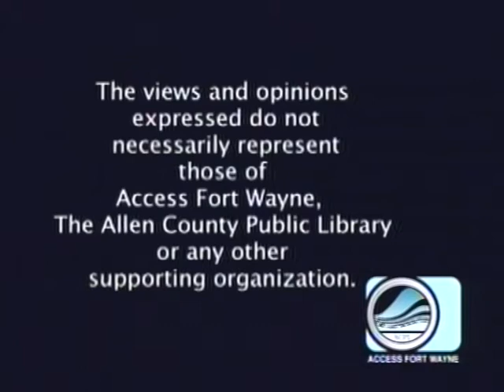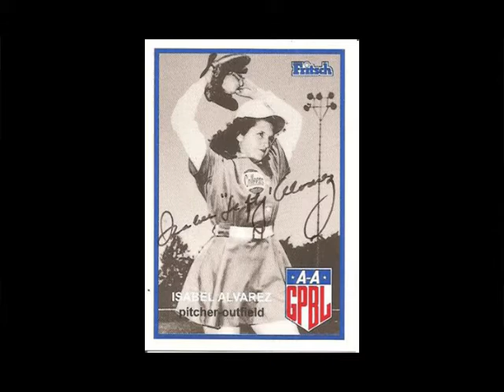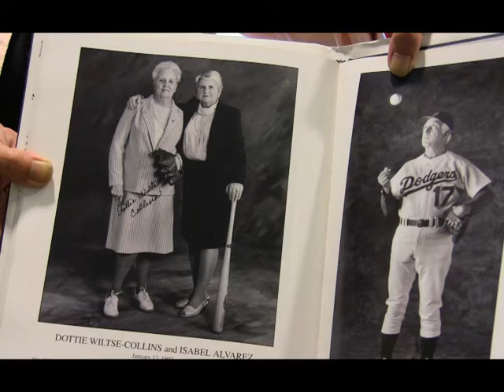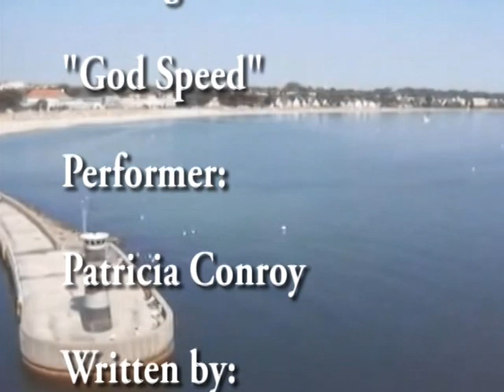Patty's Page - Guest: Isabel Alvarez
Patty interviews Terry Doran and Isabel Alvarez about an upcoming Fort Wayne Tincaps game in which Isabel, who played for the Fort Wayne Daisies, will be honored. The ladies league in which she played was the subject of the movie "A League of Their Own." Taped June 19 and 20, 2018 for Access Fort Wayne.